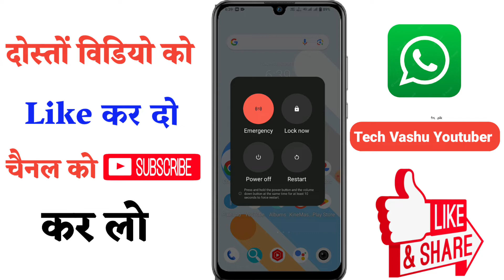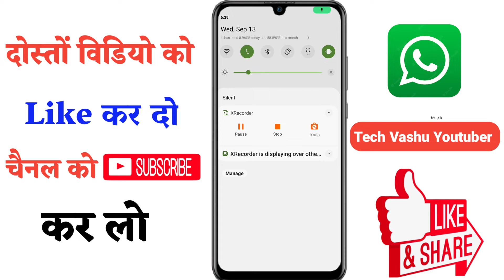Vivo Heavy Battery usage remainder problem solve.How to solve vivo heavy battery usage remainder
Related Keywords 📝💯
Vivo battery draining problem
Vivo battery draining issue,
IQOO battery draining issue
iQOO battery draining problem
How to fix battery draining problem Vivo, Battery draining
Battery backup
Vivo V21 5g battery saving setting
Vivo y51A Battery Saving Tips and Tricks
Vivo V20/V20se battery life kese increase kare
How to fix battery draining problem
Vivo V20 Automatically battery draining problem
Vivo Quick battery draining problem
vivo y21 battery problem